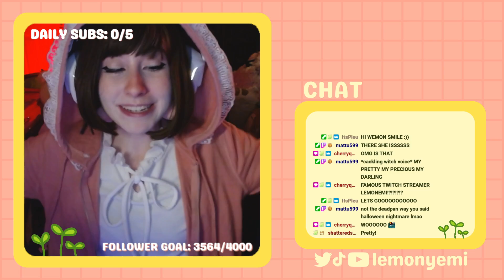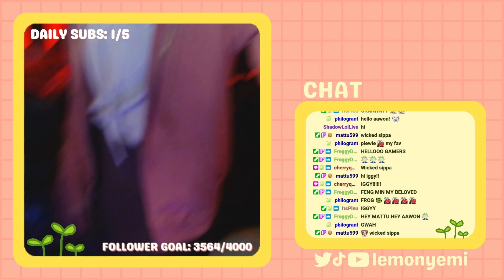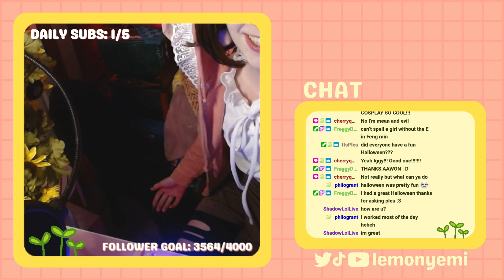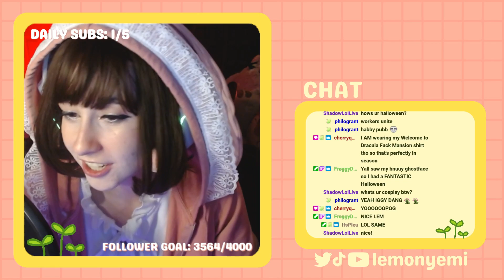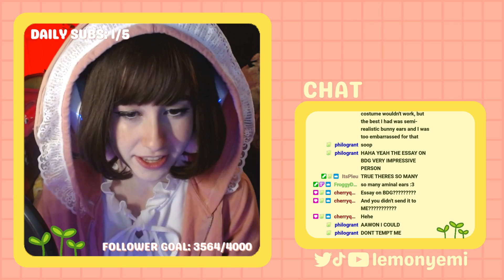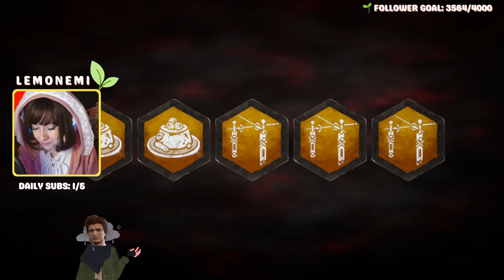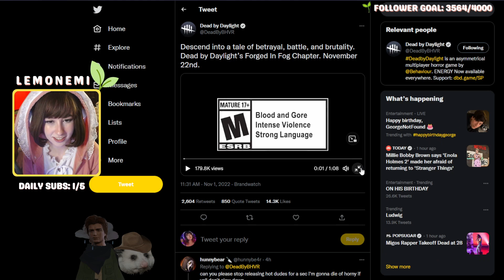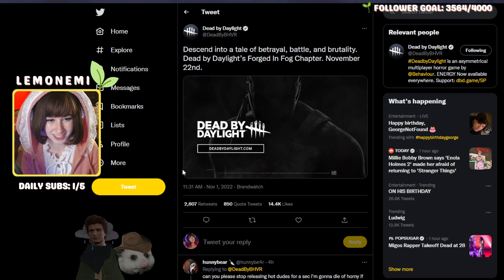FENG MIN COSPLAY REVEAL!! | Happy Halloween!! Let's Play Dead by Daylight!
Happy Belated Halloween!! Here's the VOD from my Dead by Daylight Halloween stream, where I unveiled the early stages of my bunny Feng Min cosplay!!

Thank you so much for your support!